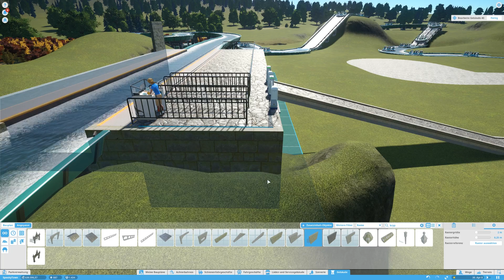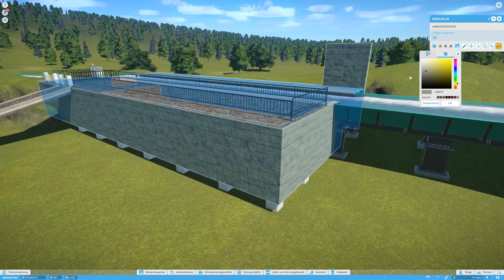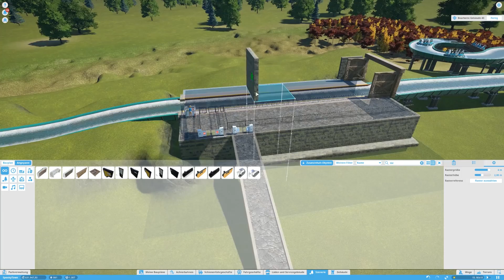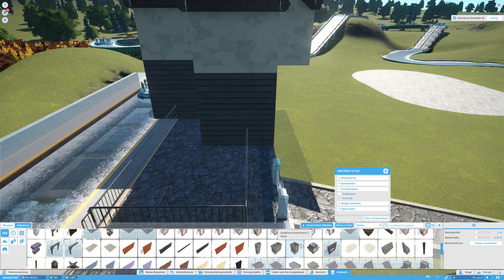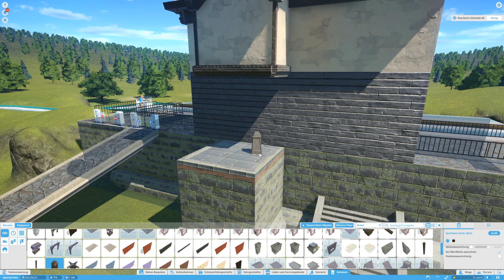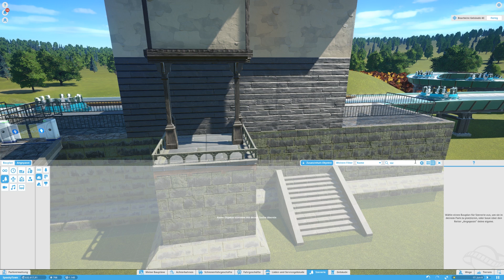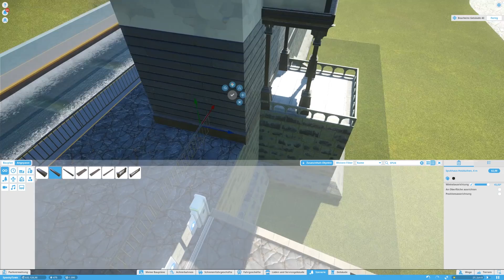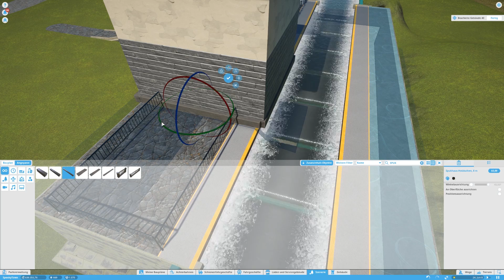Planet Coaster - SPOOKYTOWN #17 - DIE FRIEDHOF STATION ENTSTEHT - Let's Play Deutsch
Planet Coaster Herausfoderungs / Challenge Modus Park . Spookytown entsteht! Planet coaster inklusive Spooky DLC

Dieses Projekt dreht sich komplett um den Karriere Modus, und ihr könnt von Anfang an dabei sein und zuschauen wie der Park im fiktiven amerikanischen Ort Spookytown entsteht. Zwischendurch gibt es ein paar nützliche Tips und Tutorials. Wir fangen zuerst mit ein paar Flatrides an und widmen uns dann den großen Attraktionen wie Achterbahnen und Wasserbahnen,sofern wir viel Geld haben :D. Dieser Park wird komplett als Let's Play ohne Speedbuilds hochgeladen und entstand einfach weil der neue Spooky DLC rauskam :P